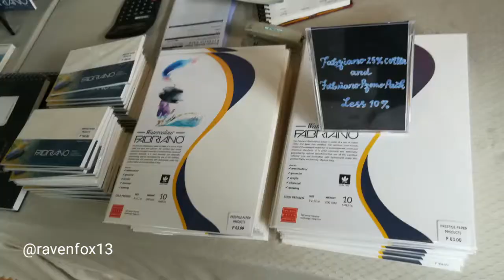Ravenfox13 goes to Color Splash event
Ravenfox13 goes to ColorSplash event organized by F.B Sena Buenas Artes Art Facility

Organized by Fernando B. Sena Buenas Artes Art Facility

10:00 am - 4:00 pm
at Fernando B. Sena Buenas Artes Art Facility

Unit C-1 Windsor Villas 348 Tandang Sora Ave. corner Congressional Ave. Extension

Workshops Launch:
Paint Paint De Sena Paint,
FBSena Art Workshop,
Watercolor Workshop with Jen Consumido,
Basic Watercolor Calligraphy with Sharon Conde-Manipon; Suppliers' product sampling/testing and sale;

Suppliers: Art Nebula, DEs Artroom/Daniel Smith, Happy Pan, Artsy Lifestyle Ph, Prestige Paper, FilArts